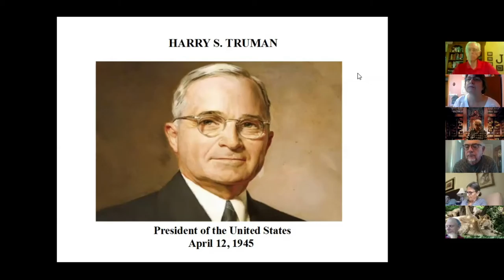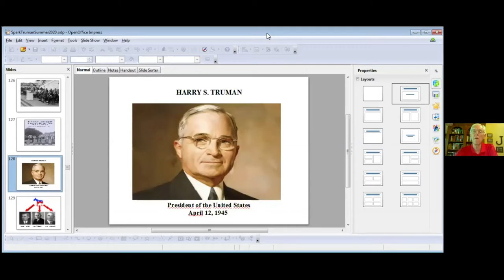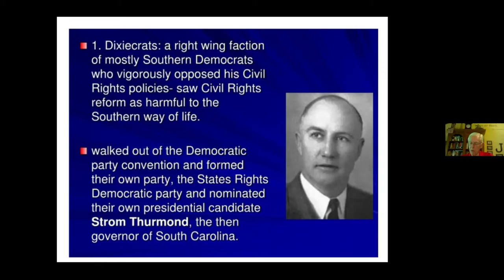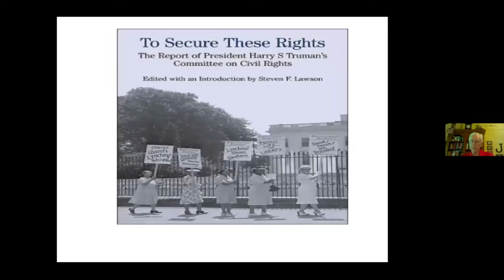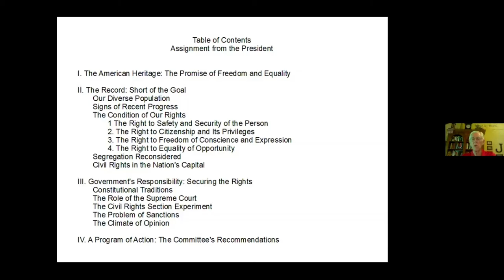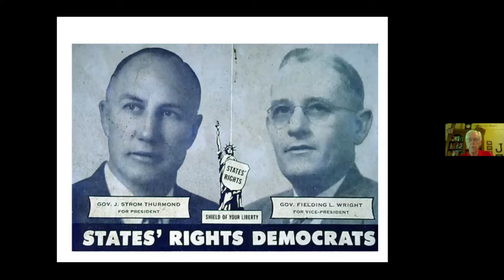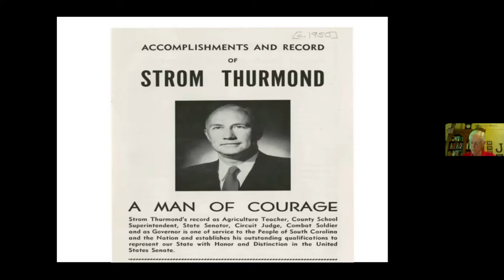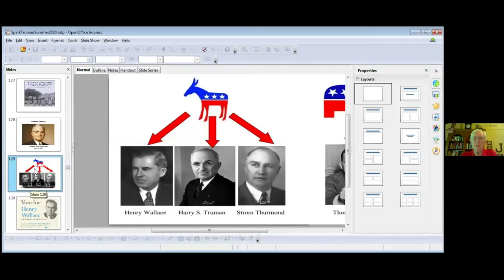Harry S. Truman: 33rd President of the United States presented by David Jeter - 6/4/2020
Today's class included a discussion on Truman's civil rights platform and how many of these things are still an issue in today's world.

The year was 1948.  A Presidential election was scheduled for November 2nd.  President Truman had to decide if he would seek the Presidency in his own right – having acceded to the Presidency from the Vice-Presidency upon FDR’s death on April 12th, 1945.  In the spring of 1948, Truman's public approval rating stood at 36%, and almost everyone wrote off Truman’s chances of winning the presidential election.  Nevertheless, Harry Truman concluded that he would seek the Democratic nomination in July and the Presidency in November.  That decision would lead to perhaps the greatest election upset in the history of the Presidency.

So what specific things will we explore in this semester?  The Ongoing Cold War – The enactment of the European Recovery Program (known commonly as “The Marshall Plan”) – The Democratic nomination for President – Strom Thurmon & The “Dixiecrats” – Henry Wallace & The “Progressives” – Republican nominee Tom Dewey – The Whistlestop Campaign -  Executive Orders Integrating the Military and the Federal Work Force – Recognition of Israel – The Berlin Blockade and the Airlift – House Un-American Activities Committee Hearings (The “Red Scare”) – The Presidential Election (“Dewey Defeats Truman”) –  The cave in of the floor beneath Margaret Truman’s piano in the White House - all events that occurred in 1948.

But wait, there will be more (I hope)!  Come join us as we continue our study of the Presidency of Harry S. Truman; “The Man from Independence”